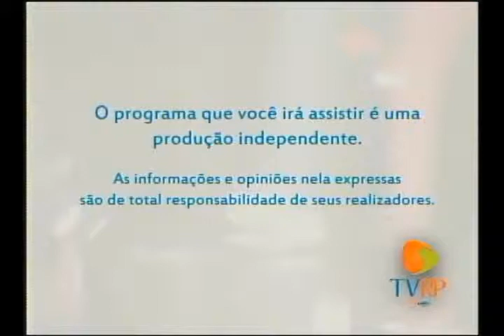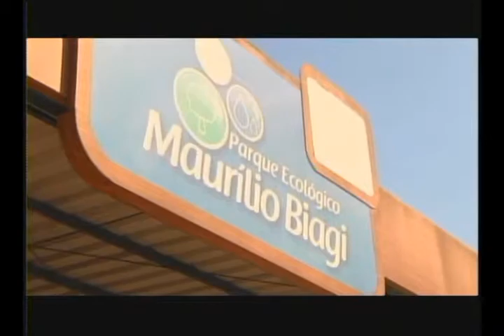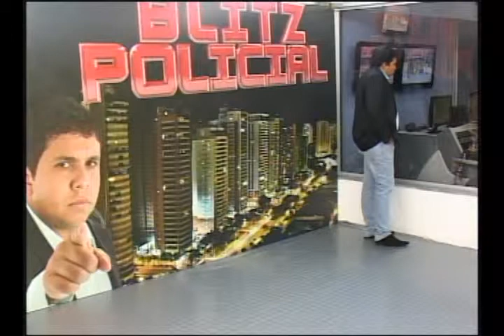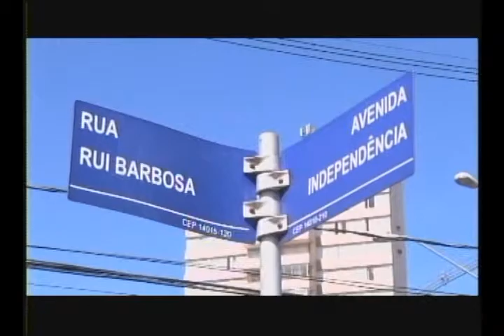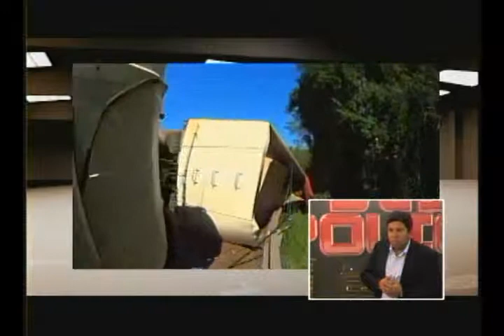BLITZ POLOCIAL PGM DO DIA 02 02 2015